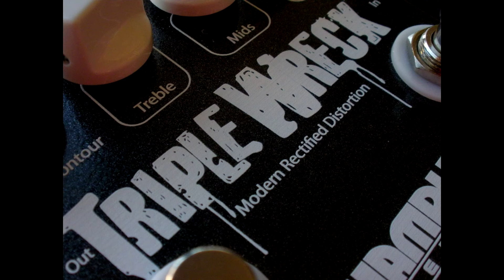Wampler Pedals - Triple Wreck (Review en Español)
Bienvenidos amigos, hoy tenemos el review completo del Triple Wreck de Wampler pedals, ambos modos de distorsión (Hard y Brutal) más el booster y testeo de las bandas de ecualización.

Gear utilizado en el demo:
- Ibanez JEM 7V WH
- Koch Twintone III
- Shure SM57
- M-Audio Fast Track Pro.

Sds

Martin